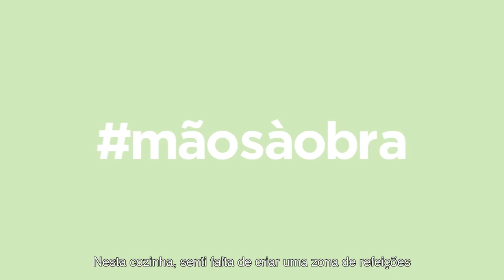Querido, Mudei a Casa! ensina: Construir uma península na cozinha | LEROY MERLIN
Na remodelação deste episódio, o que faltava mesmo na cozinha era um espaço extra com bancada e arrumação. Por isso, decidimos construir uma península! Aprenda como pode trazer mais vida à sua cozinha, de maneira tão fácil!  Inspire-se e… Mãos à Obra!

PRODUTOS UTILIZADOS